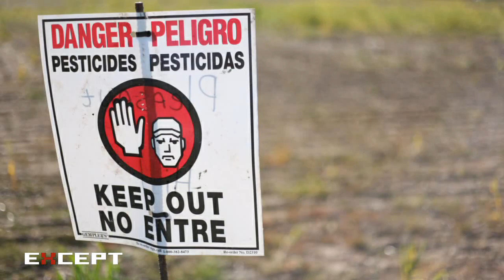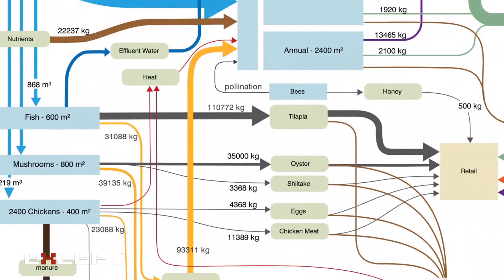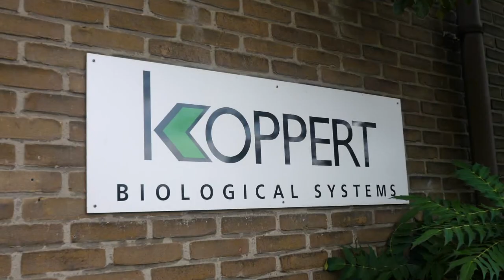Polydome Sustainable Agriculture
Polydome is a revolutionary approach to greenhouse agriculture that offers the possibility of commercial scale, net-zero-impact food production.

New version video.